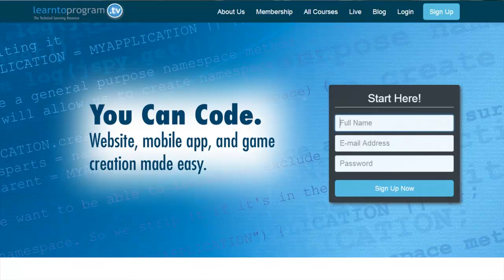On the Ed with Mark Lassoff, Founder of LearntoProgram.tv